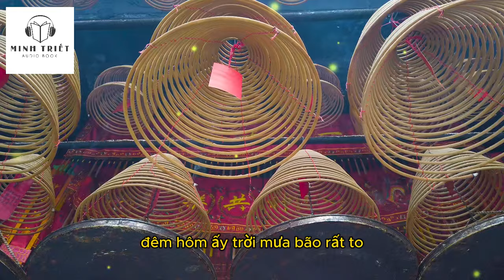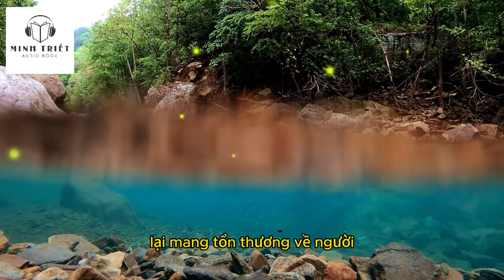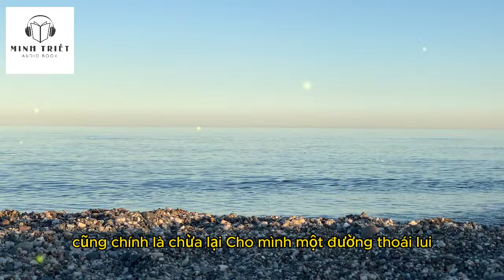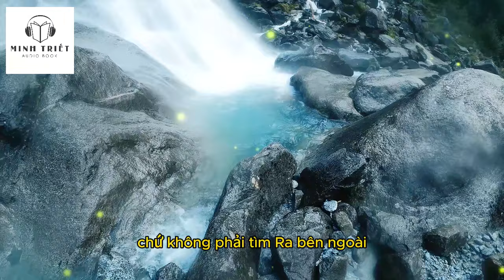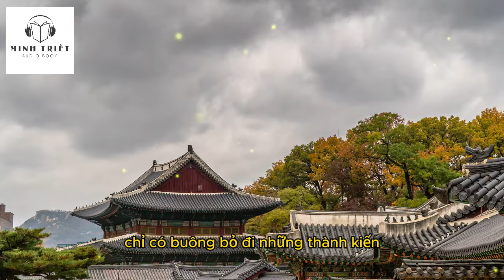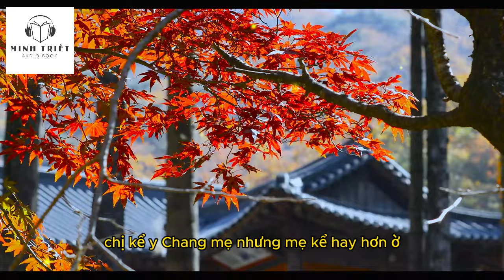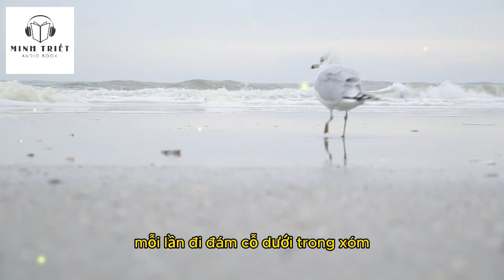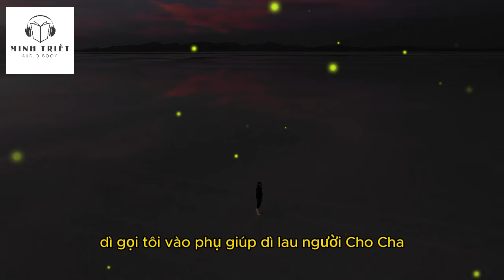Cổ Nhân Dạy: Nên Nghe 7 Điều Này Để Thay Đổi Cuộc Đời | Sách nói Minh Triết